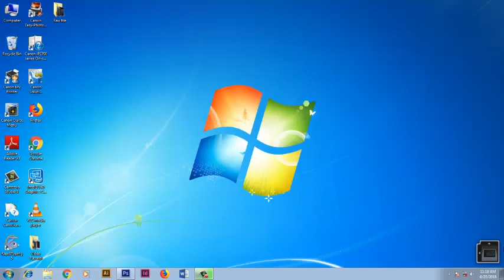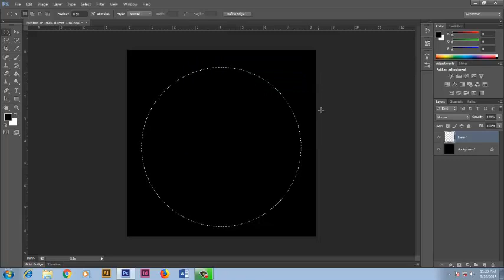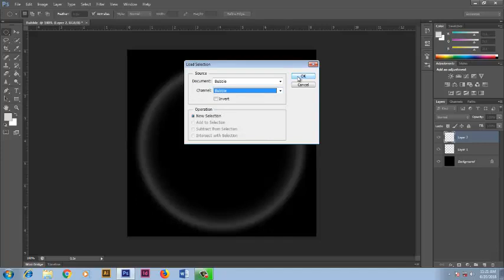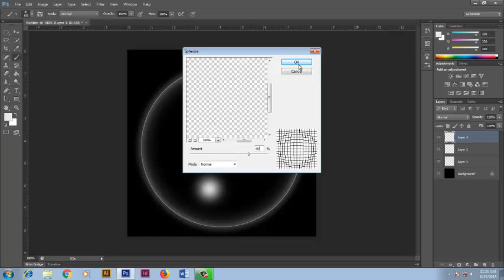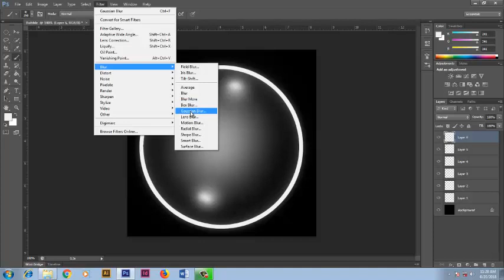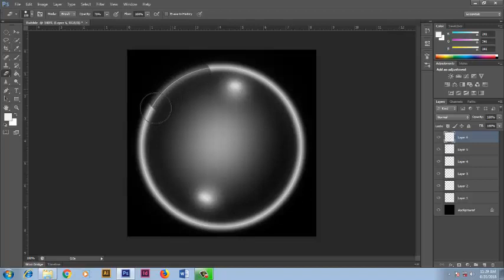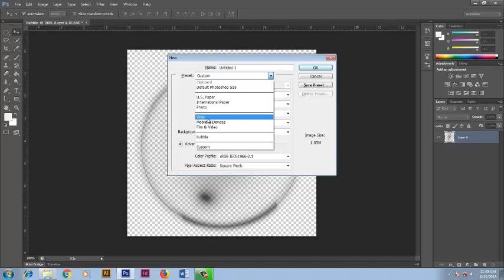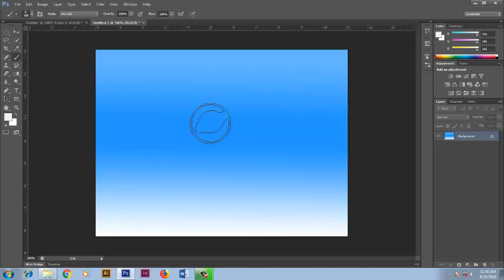Bubble effect in Photoshop Bangla Tutorial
আশা করি চ্যানেলের ভিডিওগুলো দেখলে আরো বিস্তারিত জানতে পারবেন ।
টিউটোরিয়ালটি আপনাদের উপকার আসলে আমার এই পরিশ্রম সার্থক হবে ।
সকলকে আন্তরিক ধন্যবাদ ।

Best Regards
- Abul kalam Noyon

Best Regards
- Abul kalam Noyon